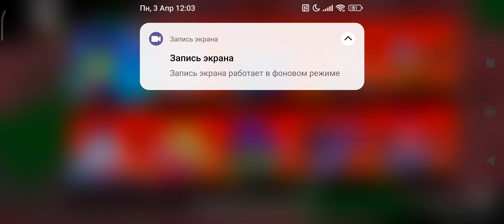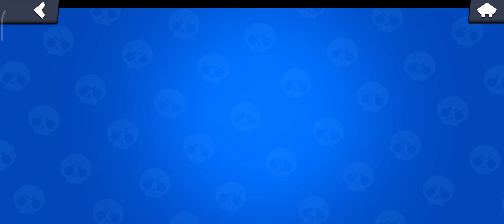ПЕРВЫМ В МИРЕ ЗАБРАЛ ВИЛЛОУ И ПРОКАЧАЛ НА ФУЛЛ!